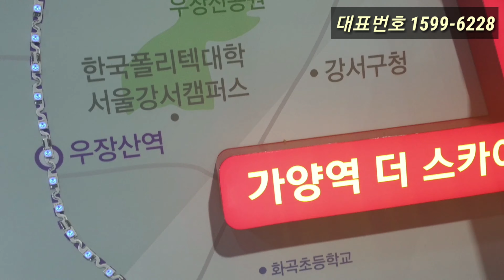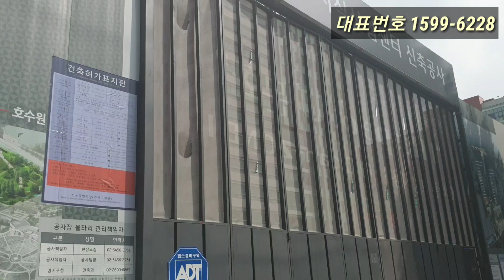가양역 더 스카이밸리 5차 초역세권 랜드마크 상가 배후수요 동선위치